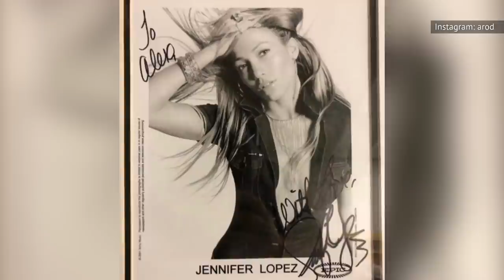The Truth About J.Lo's Relationship With Alex Rodriguez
He is a New York Yankee great and she is one of the most talented triple threat artists of this generation. Alex Rodriguez and Jennifer Lopez are without a doubt the entertainment world’s new It power couple.

Lopez and Rodriguez started dating in the spring of 2017 and pictures of them together started appearing on each other's social media accounts. They do make a very cute couple and seem like they are having a blast.

So, how did it all start for these two huge superstars? Where did they meet and who made the first move? Here’s the truth about J.Lo’s relationship with Alex Rodriguez.

Dream date | 0:00
First meeting | 1:14
Fateful encounter | 2:11
First date | 3:12
Professionally compatible | 4:16
"The smartest" | 5:11
Twins | 6:02
Perfect timing | 6:57
Proposal | 8:03
Slowing down | 9:13
The wedding | 10:02
New baby? | 11:23